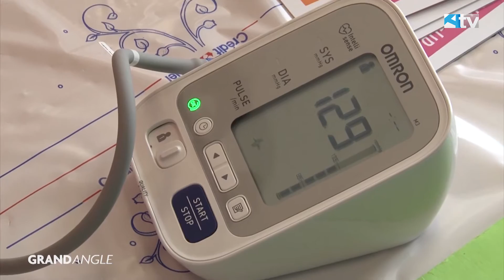Parcours du cœur à Mondelange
La Fédération Française de Cardiologie invite les communes et les associations à se mobiliser contre les dangers de la sédentarité, en organisant un Parcours du Cœur entre le 18 mars et le 14 mai 2017 ,
A Mondelange, cette journée consacrée à la santé et à l'activité physique aura lieu dimanche 2 avril, et sera une nouvelle fois organisée par le club cœur et santé.